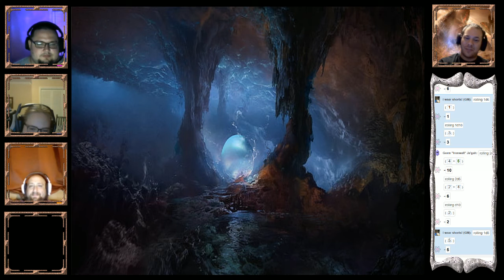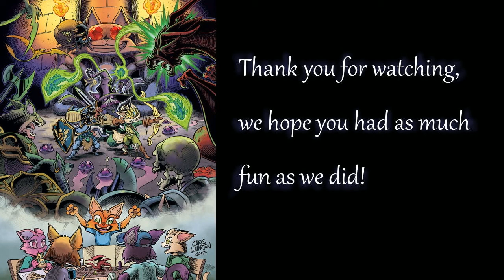Defy Danger: S1E25 Orc-estrated Chaos (Part 2)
The second half of our desert adventure